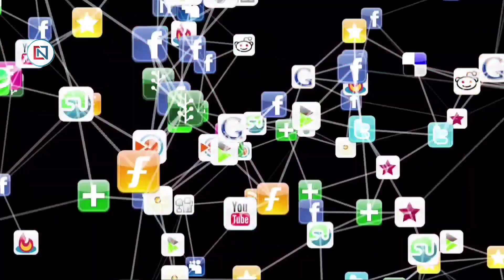19 August 2022: Madhya Pradesh News। मध्यप्रदेश समाचार। Bhopal Samachar। भोपाल समाचार। Shivraj Singh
↓↓↓↓↓↓↓ Today News  ↓↓↓↓↓↓↓

1
1 Pakistani YouTube channel banned including 7 Indians
2
Seven percent exemption in registration tax of passenger buses in Madhya Pradesh
3
Opportunity given till August 31 for admission in the university
4
Youth will get self-employment from this scheme of the government
5
800 meter long new flyover to be built for Rs 30 crore
6
50% subsidy will be given on poly house, shadenet house, plastic mulching
7
Now the milk of innocent mouth is also expensive in Gwalior
8
Express train will start for Delhi from next Wednesday
9
Wheat rice is absolutely free, now 37 lakh new people will also get free grain
10
The amount of increment will have to be collected from the teachers and deposited in the accounts.
11
Employees took oath on Sadbhavna Day in government offices
12
Garlic being sold only 50 paise per kg
13
Rebate on KCC loan repaid on time
14
Heavy rain likely in the entire state for three days
15
Government in new preparation for employees-newly appointed teachers
16
21 thousand priests of MP will be trained
17
The officers-employees of Madhya Pradesh are worth crores of rupees
18
Actor Govinda will come to Bhopal, will be involved in the Matki burst competition
19
Consumers' interest in making electricity from roofs even during rainy season
20
BJP removed the Mandal President for threatening the District CEO in Rewa
21
Madhya Pradesh Kendriya Vidyalaya Rajgarh Recruitment 2022 last date near
22
BJP fielded Giriraj for the siege of Kamal Nath
23
India beat Zimbabwe by 10 wickets
24
Citizens will get discount in train tickets again
25
The number of women in the police is less, the MP government does not even listen to the PM